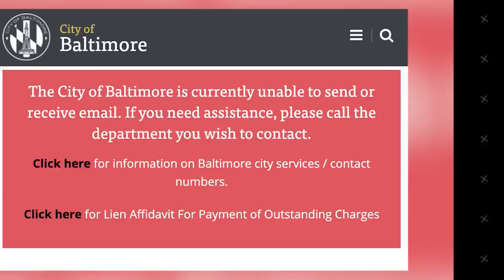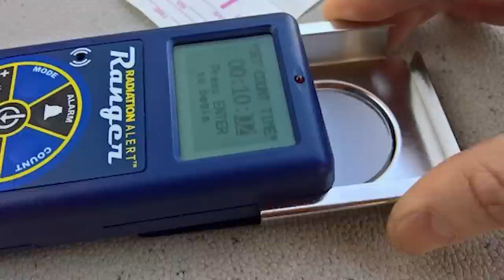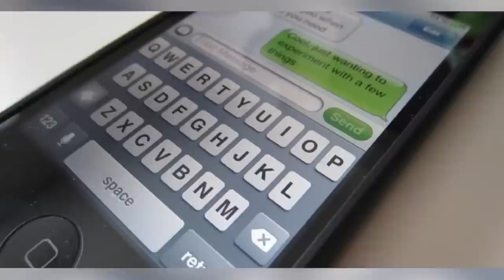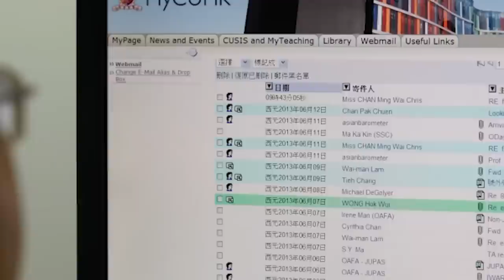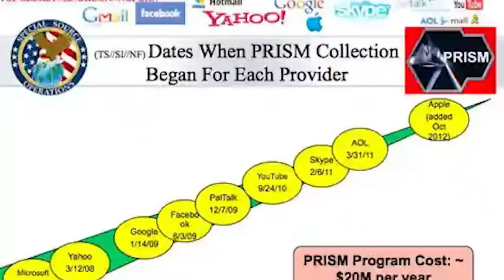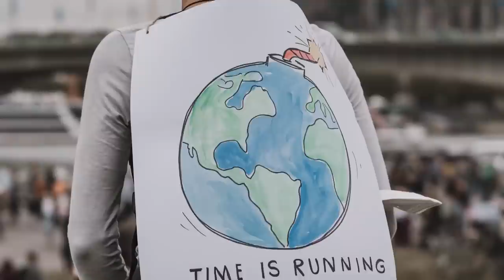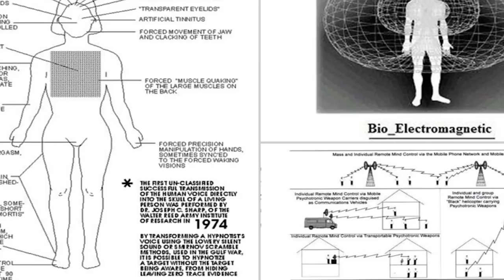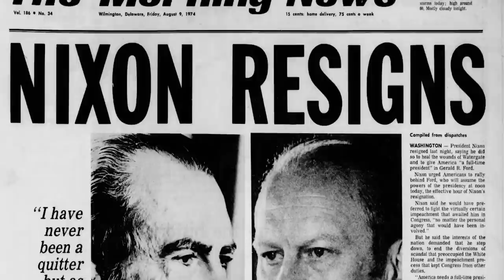Top 10 Unsettling Government Secrets That Were Never Supposed To Be Seen By The Public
We've seen official secrets exposed to the public on several occasions. It'd definitely be preferable if those secrets remained hidden. From secret iPods to VX Gas, lets' talk about the Top 10 Unsettling Government Secrets That Were Never Supposed To Be Seen By The Public.

Time Codes:
0:00- Spy Tools
3:28- Secret iPod
6:32- More documents
8:32- VX Gas
11:28- Off-Road Vehicles
14:33- Always Listening
17:26- Backup Files
20:16- Climategate
23:18- Big Brother is Watching
26:24- Quantum Computer
28:38- Watergate